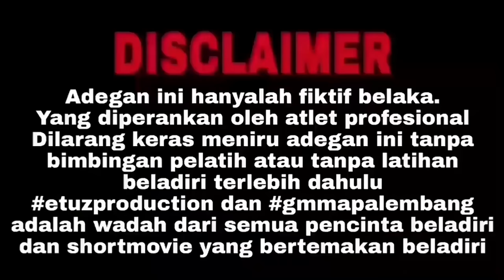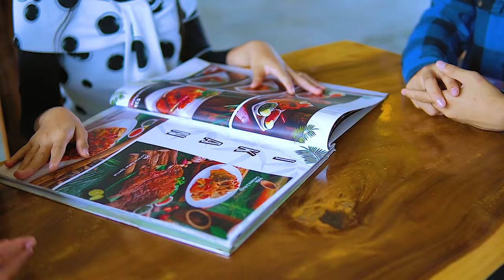HARUS MEMILIH 1 || Indonesia's Best Action Movie